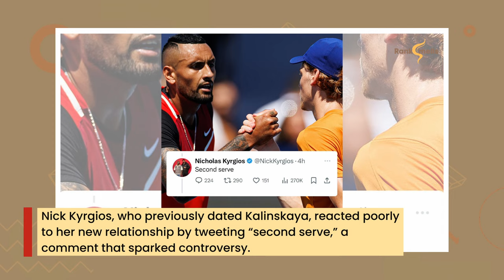Is Jannik Sinner’s Relationship with Anna Kalinskaya in Trouble?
Jannik Sinner and Anna Kalinskaya’s relationship has been a quieter chapter in tennis, marked by mutual support and focus, even amidst challenges. Sinner, who recently achieved victories at both the US Open and Australian Open, faces a tough time following doping allegations. Kalinskaya, supportive by his side, joined him on the court to celebrate his recent win. Despite the backlash, including a controversial comment from Nick Kyrgios, the couple maintains a private, grounded connection. Watch this recap to see how their relationship continues to grow as Sinner awaits a crucial decision from the Court of Arbitration for Sport.